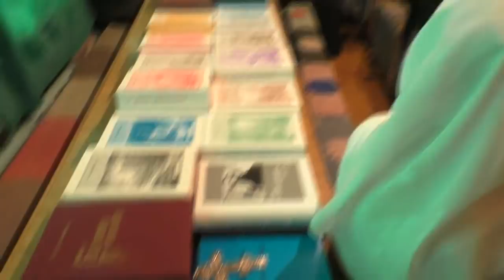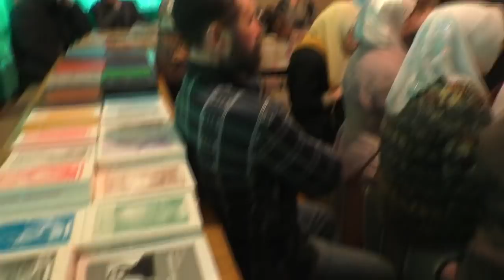Собрание. О болящих и здоровых. 16. 02. 2020